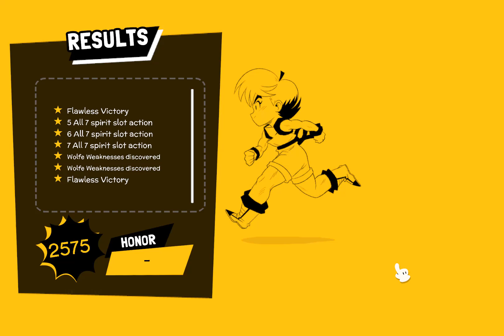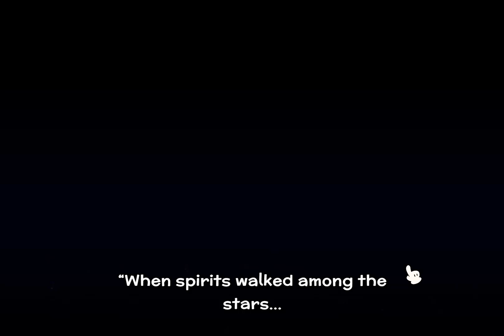Let's play Wander Stars (2024, PC)